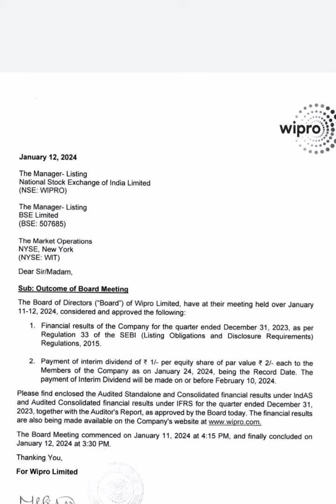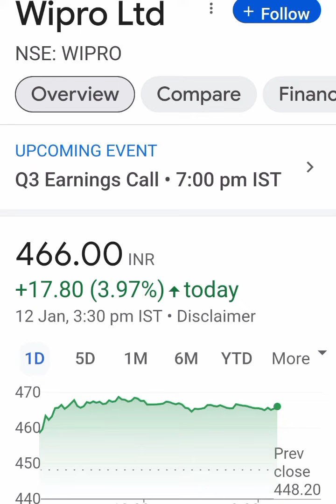Wipro Ltd Share Latest news💥Q3 Result💥आगे क्या करे📈Buy Hold Sell📉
wipro share
wipro share bonus and split history
wipro q1 result
wipro q1 result 2024
wipro share latest news tamil